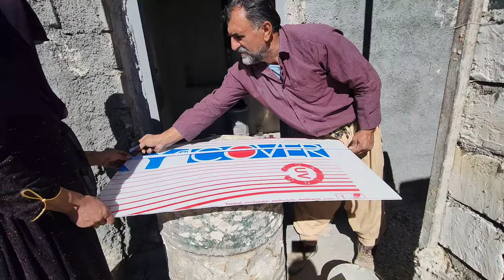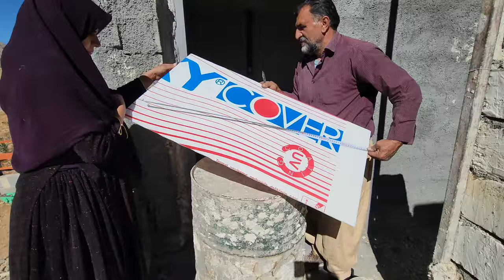Nomadic Life: Installing Windows and Laying Carpets with Mr. Khalifa’s Help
In this episode of Nomadic Life, the family takes a major step in completing their home by installing the windows and spreading beautiful carpets throughout the rooms. With the assistance of Mr. Khalifa, each window is carefully placed, bringing in natural light and adding warmth to the house. This transformation marks an important milestone in creating a cozy and welcoming space for the family. 🪟🏡

The addition of carpets brings color and comfort to the home, making each room feel like a haven for the family. Mr. Khalifa’s guidance and support highlight the community spirit that defines nomadic life, where friends and neighbors work hand-in-hand to build and improve each other’s lives. Together, they create a space filled with comfort, beauty, and a strong sense of belonging.

Join us as the family celebrates this home-building journey, transforming their space with light, warmth, and community support, showcasing the unity that lies at the heart of nomadic life. 🌿💫